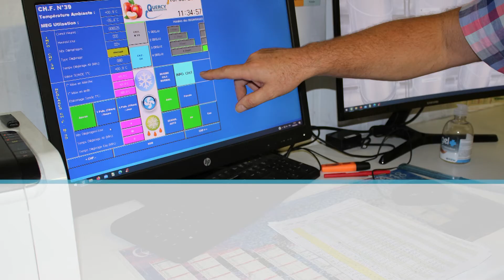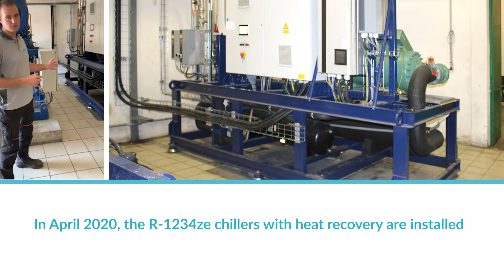R-1234ze vs Ammonia performance study on COFRA's refrigeration units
To address this issue, COFRA studied energy recovery solutions with @Quercy Réfrigération, who proposed to modify their installations to optimise their cold production. The results measured revealed up to 30% energy gains depending on the outside temperature. R-1234ze outperforms NH3 in both financial and environmental terms. Focus on COFRA's refrigeration unit performance study
2